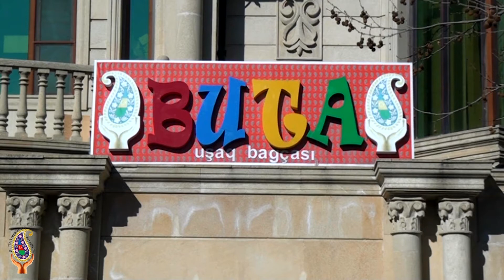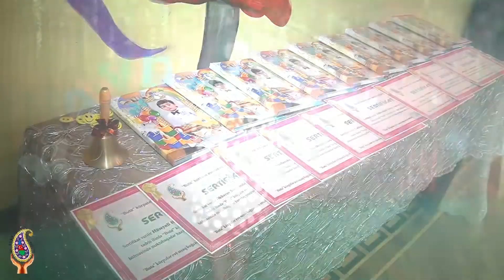Детский сад "BUTA" (Gənclik korpusu)-Выпускной день 20.06.2017